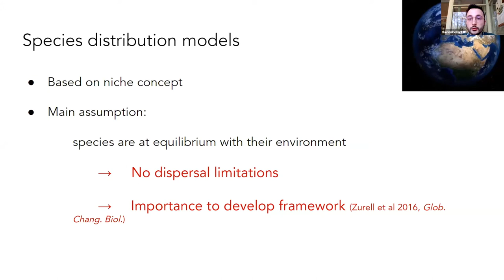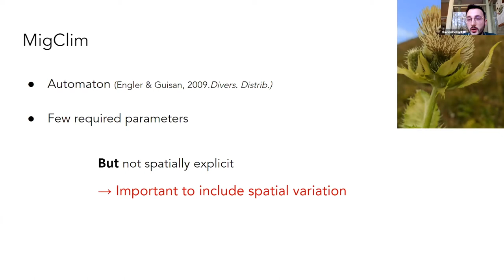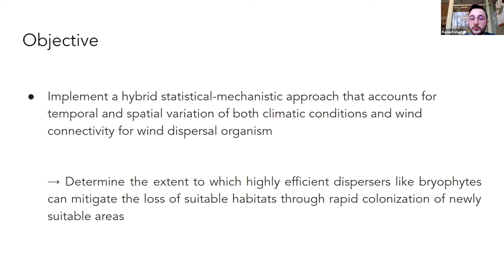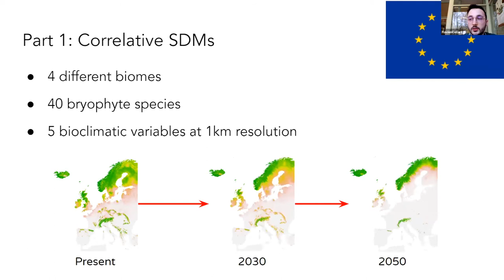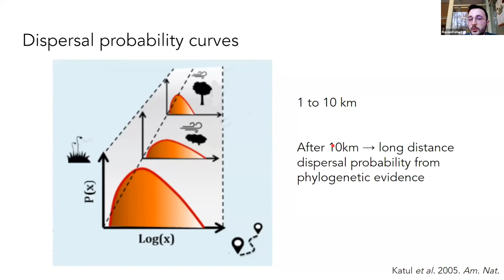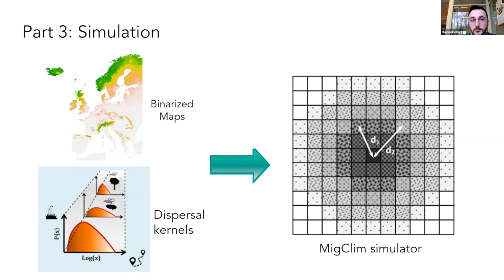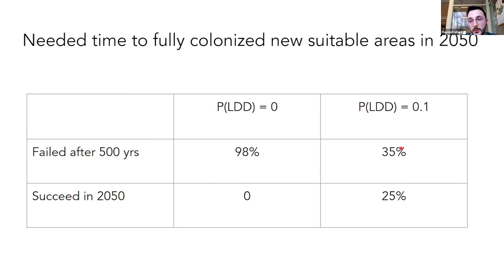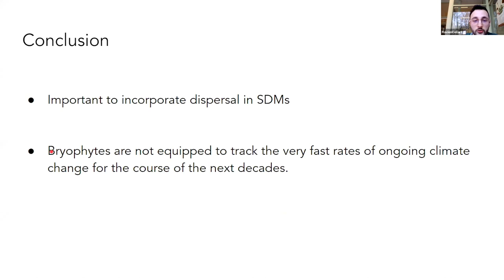Bryophytes are predicted to lag behind future climate change ... (Flavien Collart)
Contributed talk by Flavien Collart (University of Liège, Belgium) for the session on the 16st of February 2021.

Bryophytes are predicted to lag behind future climate change despite their high dispersal capacities

Abstract
The extent to which species can balance out the loss of suitable habitats due to climate warming by shifting their ranges is an area of controversy. Here, we assess whether highly efficient wind-dispersed organisms like bryophytes can keep-up with projected shifts in their areas of suitable climate. Using a hybrid statistical-mechanistic approach accounting for spatial and temporal variations in both climatic and wind conditions, we simulate future migrations across Europe for 40 bryophyte species until 2050. The median ratios between predicted range loss vs expansion by 2050 across species and climate change scenarios range from 1.6 to 3.3 when only shifts in climatic suitability were considered, but increase to 34.7–96.8 when species dispersal abilities are added to our models. This highlights the importance of accounting for dispersal restrictions when projecting future distribution ranges and suggests that even highly dispersive organisms like bryophytes are not equipped to fully track the rates of ongoing climate change in the course of the next decades.